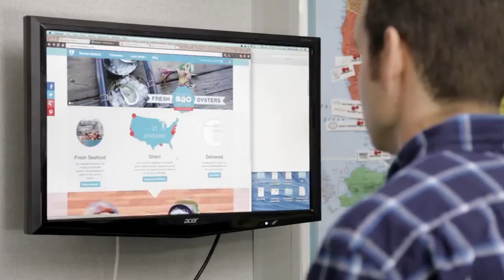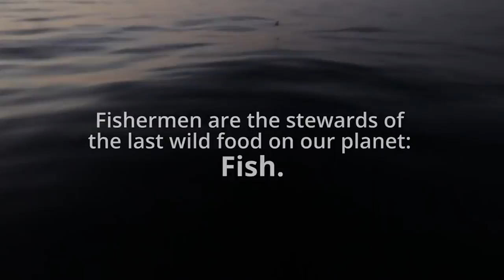Of the Sea Mischa Hedges Producer & Director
70 mins. Mendocino Film Festival interview with Of the Sea Producer & Director Mischa Hedges who went to high school in Mendocino.

Overview: In 1981, there were 6,900 fishing vessels in California. Today, only 1,800 remain. Exploring the causes of the decline, including complex regulations, high costs, declining fisheries, and competition with cheap farmed and imported seafood, OF THE SEA follows the fishermen and entrepreneurs who are creating new models for supporting sustainably-produced seafood. With local filmmaker Mischa Hedges at the helm, OF THE SEA tells the story of California fishing communities struggling to revive a fadin g way of life and, through them, the story of the future of sustainable seafood. The film poses the question, “What can we learn from fishermen?” (A lot, as it turns out.)